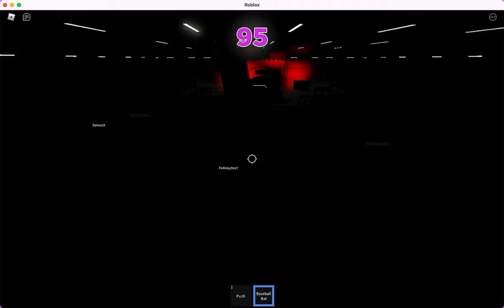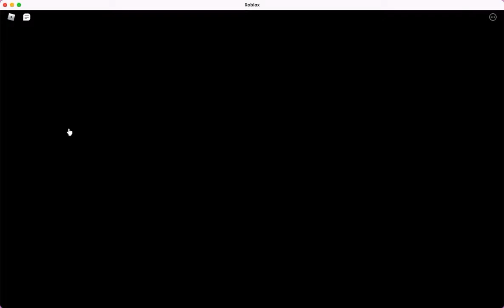I WON Squid Game ON ROBLOX!!! (Part 1)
2. Like
3. Bell
Name: Ellie Unicorns Gaming
To be one of the BEST unicorns in my channel!!!